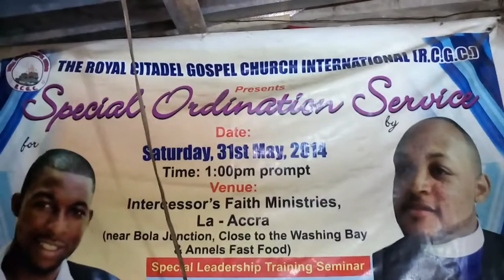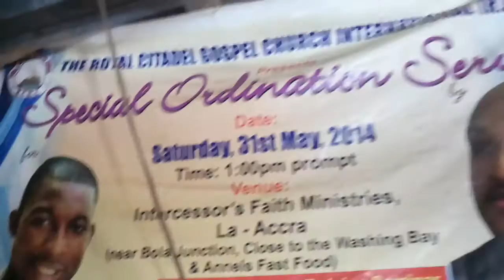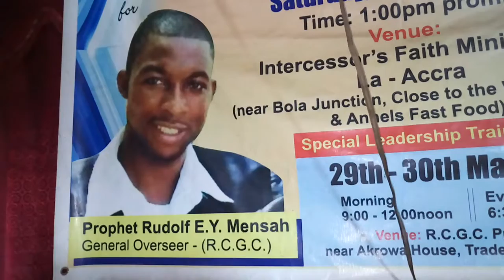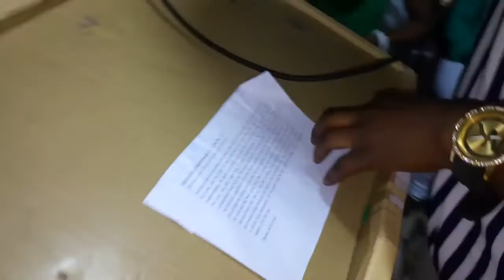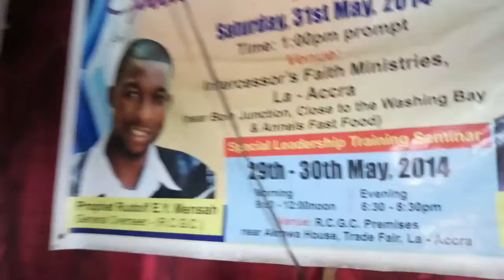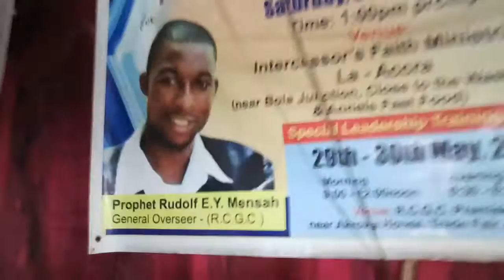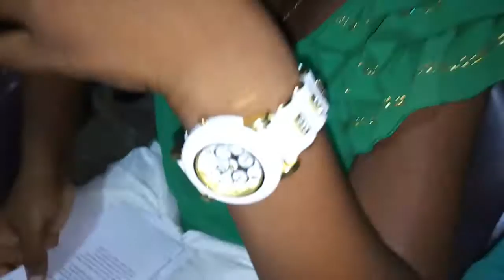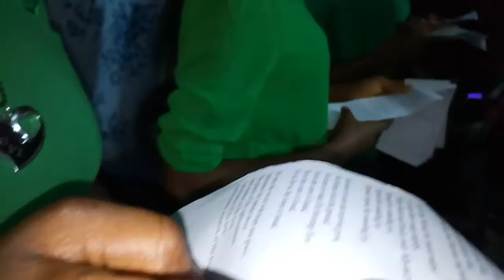Nine Lessons & Carols Night 2016 (RCGC Choir)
This artistic and musical showdown is dedicated to Organist Edward Ashong. He has really brought transformation and vibrancy into the Choir of the Royal Citadel Gospel Church. To his credit and selfless service RCGC Choir sings like the metallic echoes of heaven